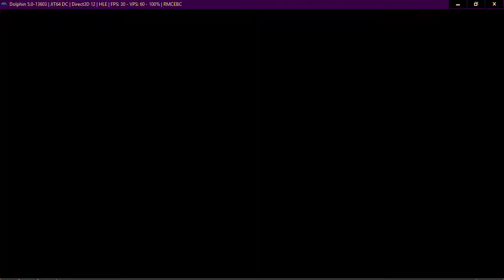Neptune777 Forza MAX Broad Challenge New WFC 13 02 2021 001